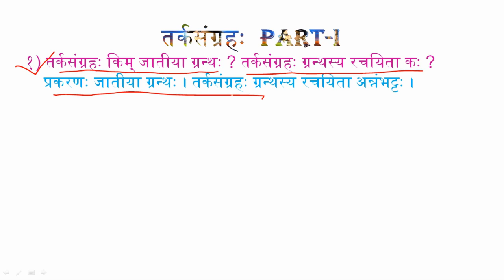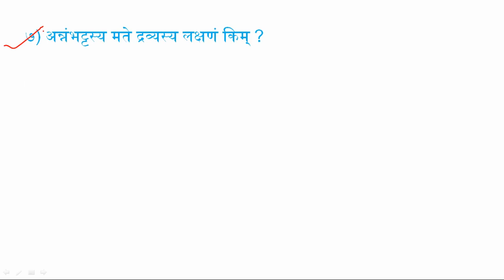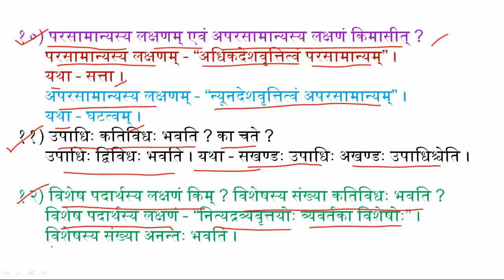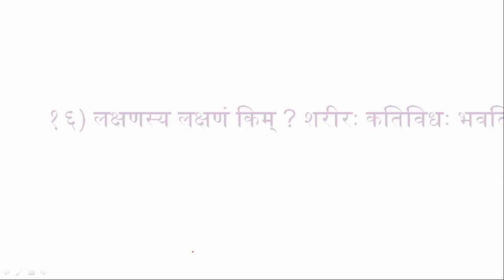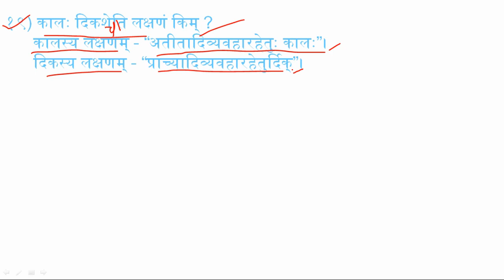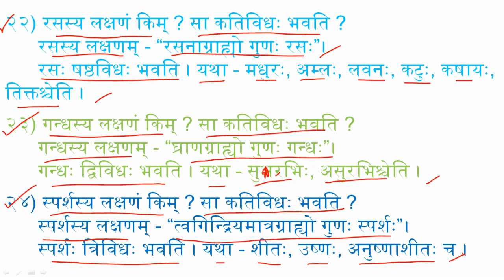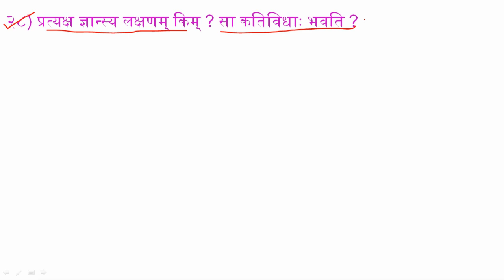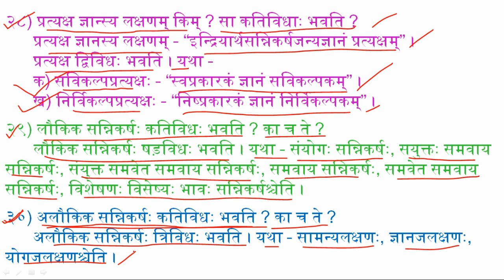Ontology and Epistemology / Tarkasangraha / तर्कसंग्रह Part - 1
এছাড়া ও Description Box এর নীচে Ontology and epistemology / Tarkasangraha পরীক্ষামুখী PDF Note Download করার Link দেওয়া রয়েছে | এবং BA.6th- Semester Sanskrit Honours CC-13 সংস্কৃতের ছাত্র-ছাত্রীরা  All Syllabus Cover Complete Study Notes পেয়ে যাবেন - এই Sanskrit Educational Channel টির মাধ্যমে |

                            এছাড়াও আপনি   Ontology and Epistemology পরীক্ষামুখী pdf notes Download করতে পারেন এই Link এ Click করে -

Useful for –  B.A / M.A / SSC / NTA UGC NET & JRF / SET and Other Exams এবং বিভিন্ন চাকরির পরীক্ষার্থীদের জন্য ও উপযোগী এই '' Sanskrit Raj Tutorial'' Channel টি |

CC-14 Sanskrit Composition and Communication Link –